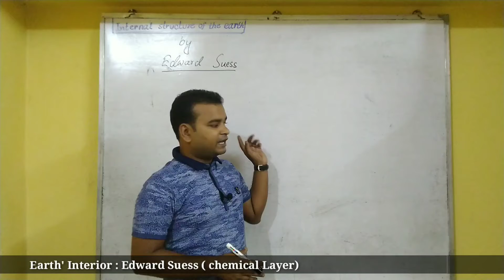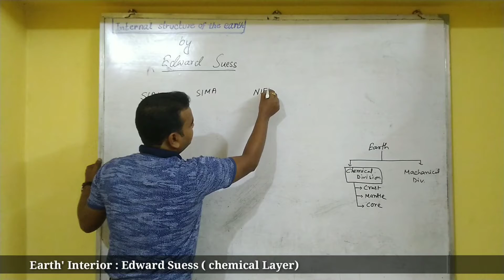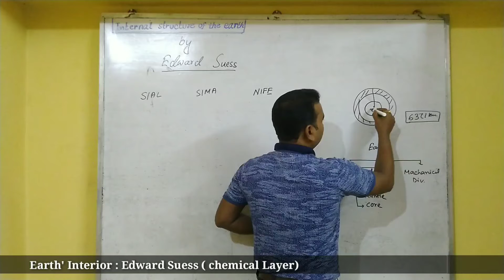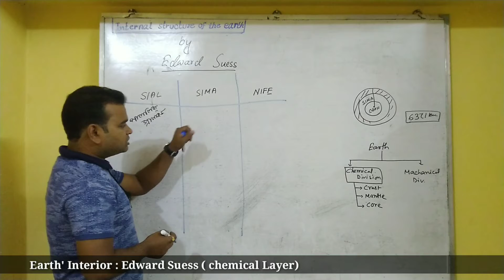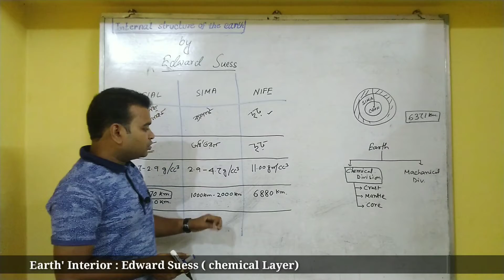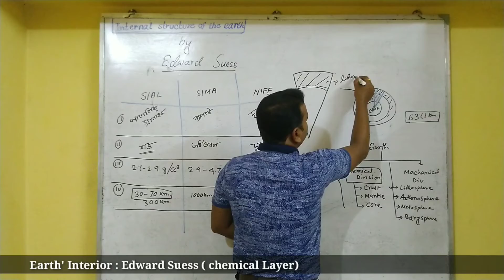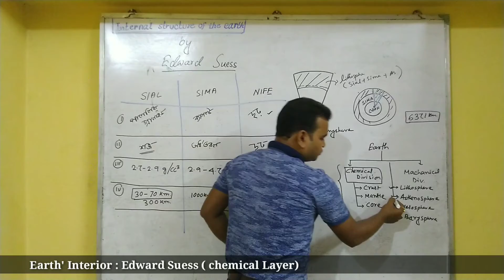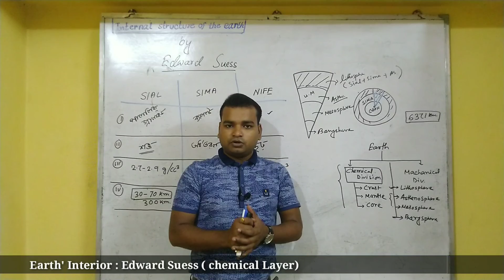internal structure of the Earth by Edward Suess / chemical division of Earth interior / E. suess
interior Earth বা পৃথিবীর অভ্যন্তর ভাগের স্তরবিন্যাস করা হয়েছে মূলত রাসায়নিকের ভিত্তিতে। তবে এই বিভাগটি বিখ্যাত বিজ্ঞানী
Edward Suess এর অনুসারে। তিনি পৃথিবীর অভ্যন্তরভাগ কে রাসায়নিক ভিত্তিতে তিনটি ভাগে বিভক্ত করেছেন। যথা শিয়াল সীমা ও নিফে ।
Earth interior chemical division by Edward Suess.
Layer are SIAL, SIMA & NIFE.

# earth interior
# Edward Suess
# ভূগোল ও পরীক্ষা প্রস্তুতি